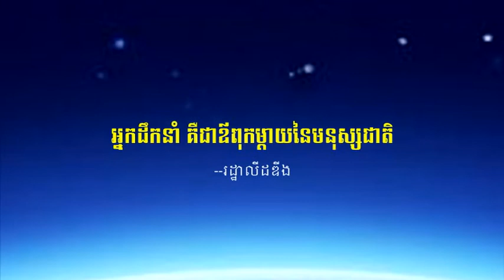វេទិកាជជែកដេញដោលពីភាពជាអ្នកដឹកនាំ -The Leadership Debate 9-9-2015 - Part15